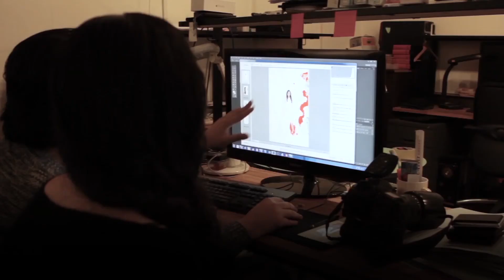In South Korea: Bridal Shoots For Single "Brides"